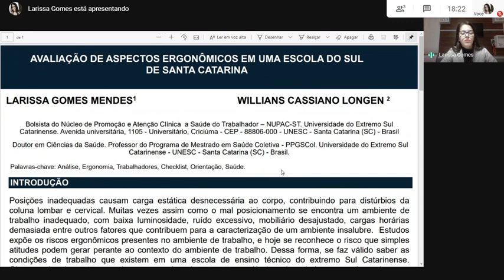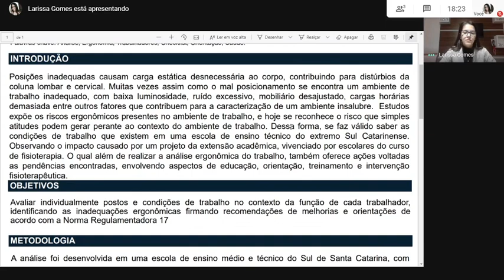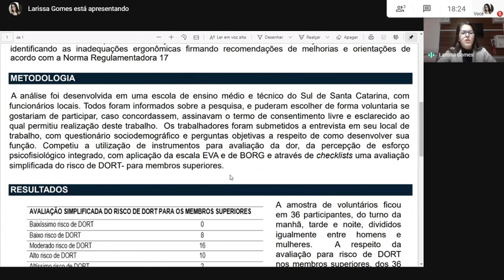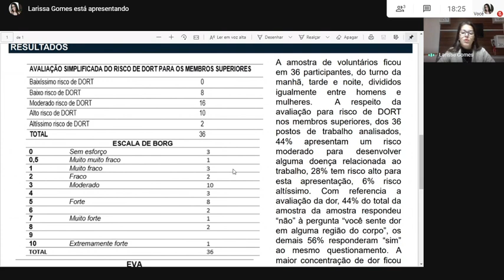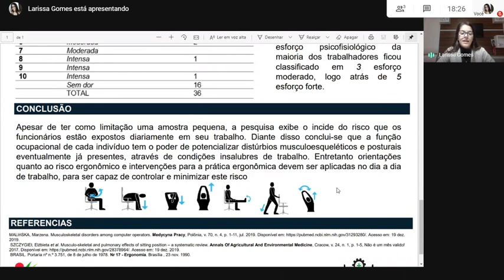Avaliação de aspectos ergonômicos em uma escola do sul de santa catarina